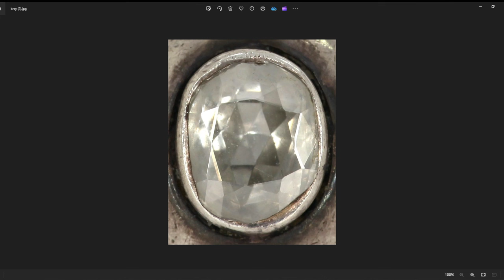Niezwykły sposób szlifu i oprawy diamentów.